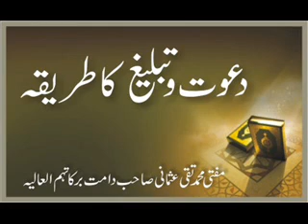Mufti Muhammad Taqi Usmani - Dawat wa Tableegh Ka Tareeka 2 of 7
Mufti Muhammad Taqi Usmani was born in 1943 in Deoband, India. He is the son of the late Maulana Mufti Muhammad Shafi, the former Grand Mufti of Pakistan. He obtained his Takhassus degree (an advanced degree equivalent to Ph.D.) in Islamic education from Darul Uloom Karachi, the largest and most renowned Islamic educational institution in Pakistan. He also obtained a Master's degree in Arabic literature from Punjab University, and a law degree (LLB) from Karachi University.

He is regarded as an expert in the fields of Hadith (sacred traditions of the Holy Prophet, may Allah's peace and blessings be upon him), Fiqh (Islamic jurisprudence), Economics, and Tasawwuf (Islamic spirituality). He has been teaching these and other branches of Islamic education since 1959.

He served as Judge of the Shariat Appellate Bench of the Supreme Court of Pakistan from 1982 to May 2002. He is also a permanent member of the International Islamic Fiqh Academy, an organ of OIC based in Jeddah, Saudi Arabia. He has served as the Vice Chairman of the Academy for nine years. He is also the Vice President of Darul Uloom Karachi.

He is generally known as one of the leading Shariah scholars active in the field of Islamic finance. For more than a decade he has served as chairman or member of Shariah supervisory boards of a dozen Islamic banks and financial institutions in various parts of the world. He presently serves as Chairman of the International Shariah Council for the Accounting and Auditing Organization for Islamic Financial Institutions (AAOIFI) in Bahrain.

He has held many positions in the higher echelons of the education sector of Pakistan and has participated in numerous commissions set up by the government of Pakistan in the field of education and economics. Since 1967, he's been the Chief Editor of the monthly Urdu-language magazine "Albalagh", and since 1990, he's been Chief Editor of the monthly English-language magazine "Albalagh International." He has also contributed articles to leading Pakistani newspapers on a range of issues. He has authored more than 60 books in Arabic, English, and Urdu.